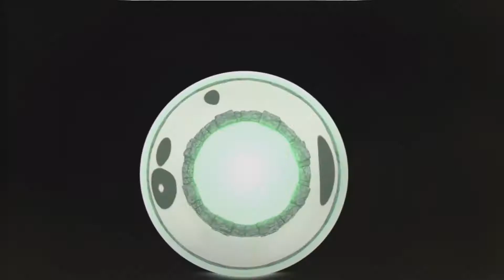Zook - Soul Gem - Skylanders Spyro's Adventure - chapter 12 Troll Warehouse [HD]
This soul gem is in Chapter 12: Troll Warehouse